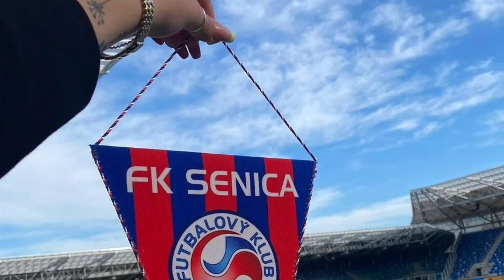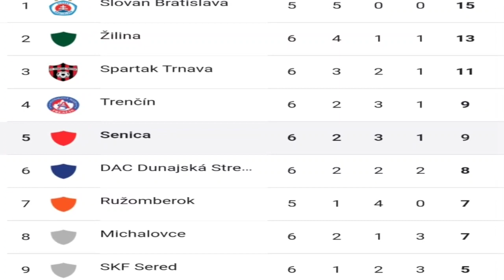EGY MV Dapat dukungan dari2pemain Timnas slovakia, siap Hadapi eks pemain Liverpool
egy maulana vikri siap hadapi eks pemain Liverpool#FK senica#slovakia